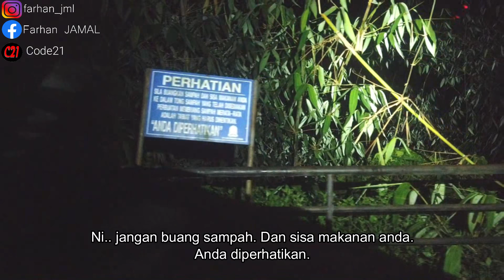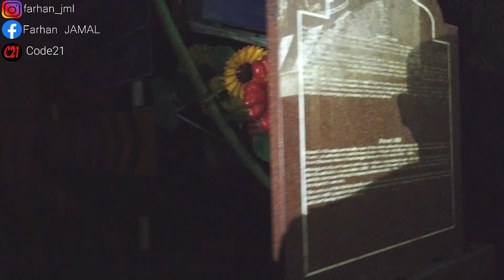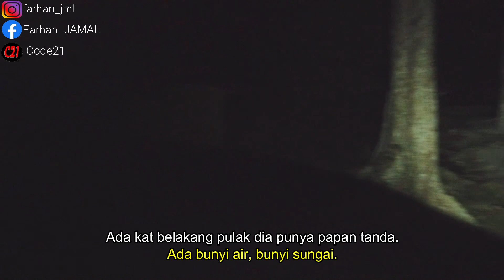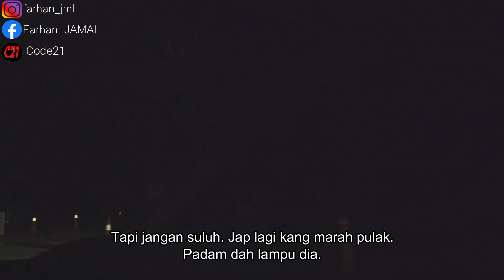KISAH SERAM di Jalan Bukit Fraser!! Part 2 | FJ SERAM #5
Pada video kali ini, diceritakan mengenai gangguan yang diceritakan oleh seorang penunggang motosikal yang melalui jalan ini pada waktu malam.

Kisah tersebut telah saya pin kan di bahagian atas agar ramai orang boleh membacanya.

Sewaktu melakukan review part 2 ini, terdapat sedikit gangguan pada audio kamera sewaktu rakaman sedang berlangsung.

Sila tonton video ini sehingga tamat untuk mengetahui apakah perkara yang kami lalui